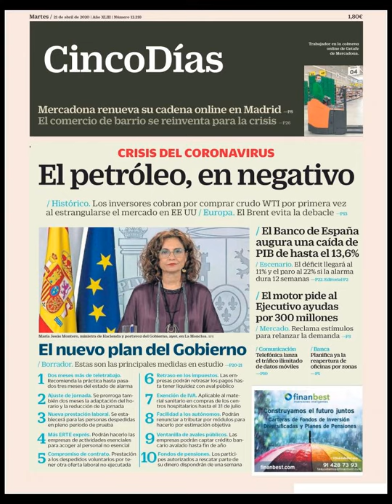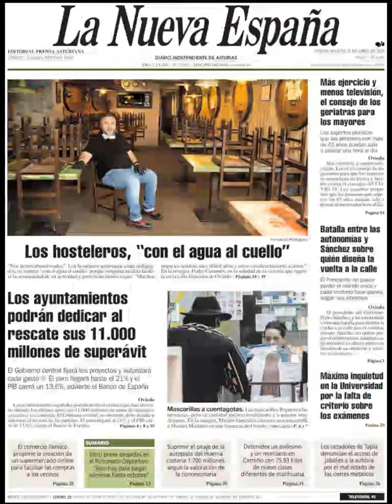Noticias Martes 21 Abril 2020 Principales Portadas Titulares Diarios Periódicos España Spain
Principales Titulares de Noticias en Portadas Diarios Periódicos Españoles del Martes 21 de Abril de 2020 ¿Que le Parecio este día?